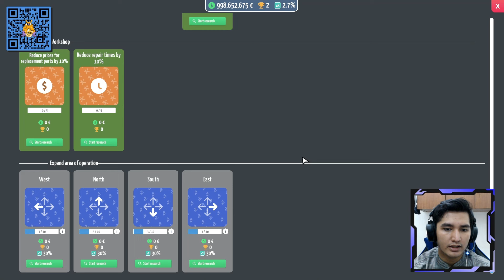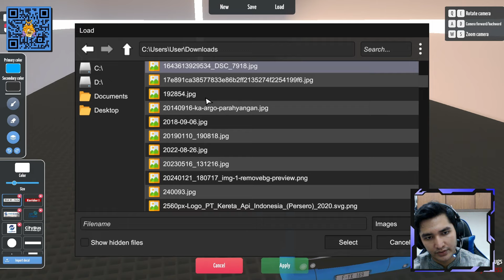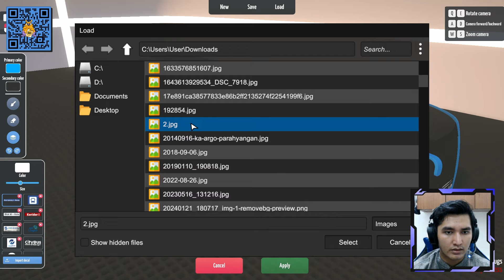TAMBAHAN ARMADA BUS UNTUK KORIDOR 2 PULOGADUNG - MONAS! - CITY BUS MANAGER! #8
Kali ini kita bakal main game City Bus Manager dan mengatur transjakarta fiktif yang ada di Kota Jakarta Kita!